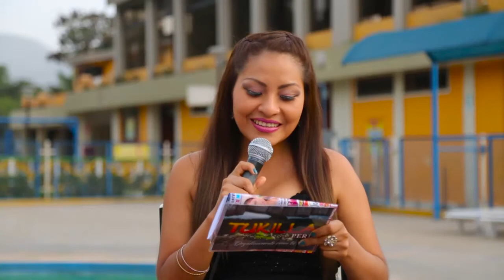REYNA VILCATOMAEN TUKILLA PERU